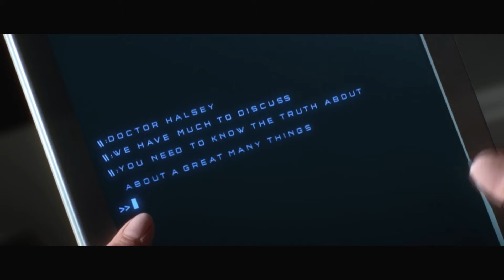halo master chief collection halo 4 spartan ops cutscenes